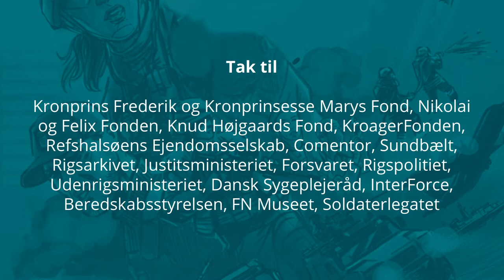For Flådens Folk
Ejgil har været i Søværnet i en menneskealder. Oprindeligt var barndomsdrømmen at blive styrmand, men i stedet endte det med præstegerningen.

En gerning, der har medførte en masse fantastiske opgaver og oplevelser. Først som præst og så sidenhen orlogsprovst i Søværnet og Holmens Kirke.

Han har tilbragt halvdelen af sit arbejdsliv til søs, og i godt 20 år har han sejlet havene tynde, snart på fredsbevarende opgaver i Golfen med Olfert Fischer og i Adriaterhavet under blokaden mod det tidligere Jugoslavien, snart på Skoleskibet Danmark og snart på inspektion langs Grønlands kyster.

Selvom hans hustru oprindeligt troede, at det var en præst og drømmen om en præstegård på landet, hun havde giftet sig med, gik det hurtigt op for hende, at han nok også var lige dele sømand – og Ejgil gengiver gerne sin hustrus bemærkning om, at hun ligefrem beder ham om at komme ud og sejle.

Ejgil sætter pris på søfolkenes bramfri humor og holder også meget af den ordentlighed, der kendetegner flådens folk. Han er om bord på skibet ikke bare som præst og sjælesørger, men også som samtalepartner.

Ejgil har gennem sin karriere i Søværnet været tilknyttet Søværnets Eksercerskole i Auderød og Søværnets Officersskole.

Siden 2001 har Ejgil været orlogsprovst og provst ved Holmens provsti og De Danske Sømandskirker.

Hør ham fortælle om ”Jul i Omanbugten”.